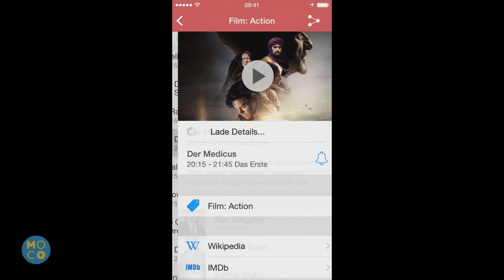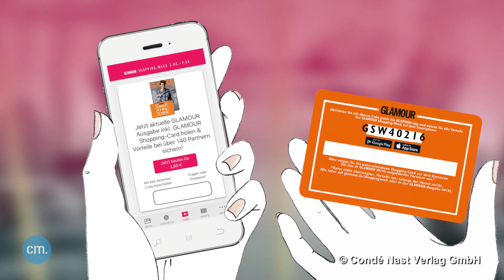Lessons on how to Build a Successful Mobile App | Mobile Marketing #2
Planning on building a mobile app but don’t know where to start? Hannes Kleist, MD  and an app building expert from Stanwood, an app consulting firm that has been building apps for close to a decade talks to us about the lessons gained from the experience of App building and recommendations to best optimize and build apps.